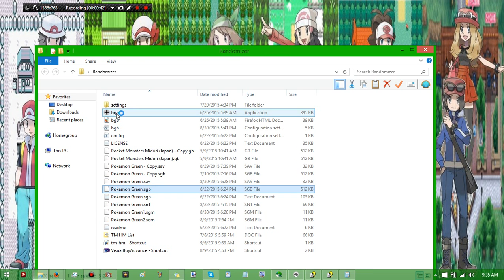Pokemon Green (GB) Nuzlocke Randomizer: Part 12: Close Call! Silph Company Rescue!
I heart was POUNDING!
But we've saved Silph Company!
I'm not sure if we would be strong enough for Sabrina... I think some Grinding is in order...

Question of the Week:
What is your favorite Pokemon Name?